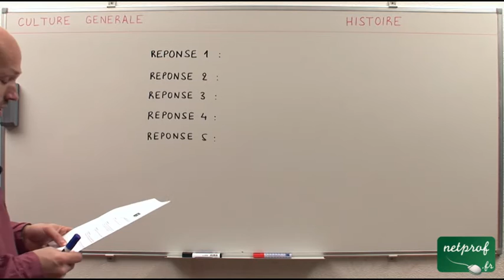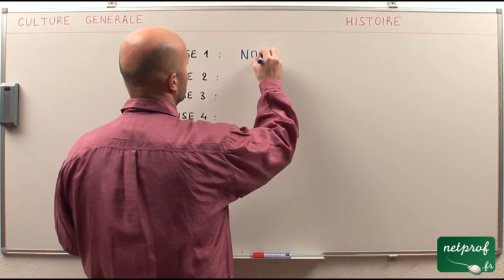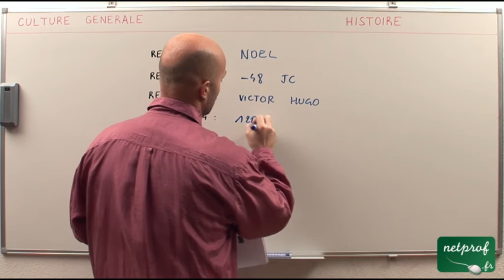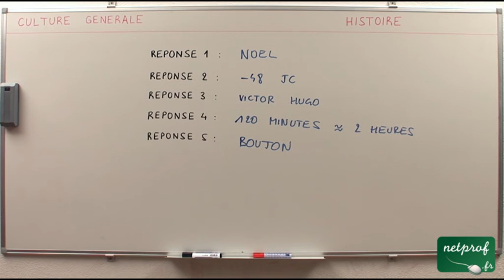La culture générale et l'histoire